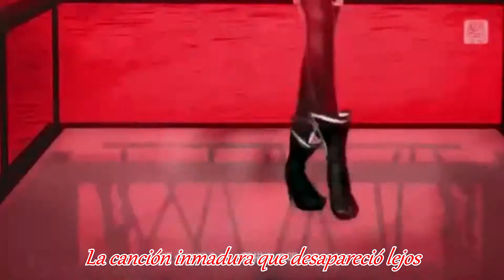Project diva f-Nostalogic Meiko Sakine sub español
Hola hace rato que no hacia un vídeo aquí les dejo Nostalogic con Meiko no con la que tiene voz chillona con la verdadera voz de Meiko aunque se que son 2 pero canta mucho mejor esta bueno el vídeo es de Jesta y los subtitulos son de GuzTsilentPROYECTs espero que les guste y like